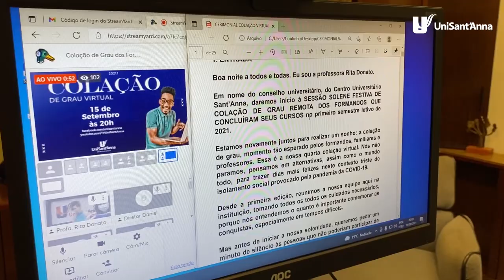Formatura virtual - Bastidores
| Conexão Notícias | Quem Disse? | 360 Graus | Tá Ligado? | Toca Aí | Papo Com o Reitor | Atleta UniSantanna | Fora Da Sala | X da Questão